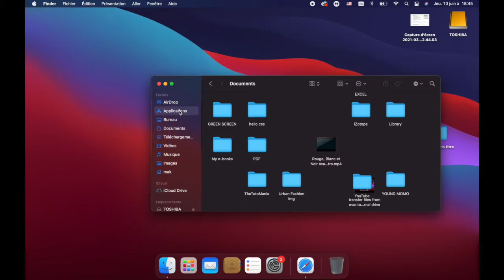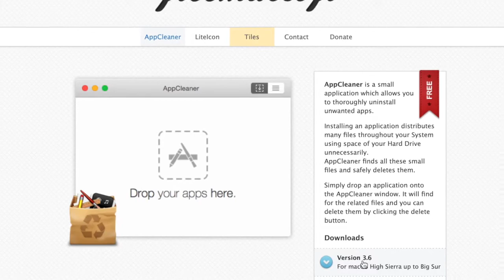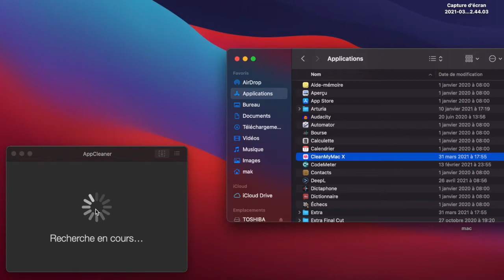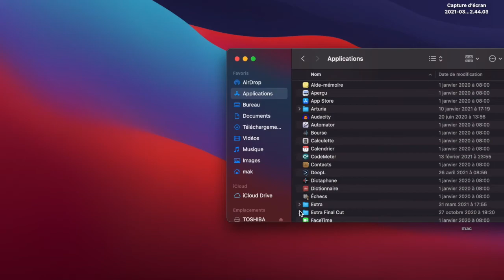COMMENT DESINSTALLER COMPLETEMENT UNE APPLICATION SUR MAC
Dans cette vidéo, je vais vous montrer comment désinstaller une application sur MAC OS de 3 façons différentes.

0:00 Intro
0:35 1ère Méthode
1:15 2ème Méthode
2:09 3ème Méthode
4:30 Outro

~ Restez jusqu'à la troisième méthode pour savoir comment supprimer complètement une application de votre Mac.

Consultez ma précédente vidéo ici même : COMMENT OBTENIR MICROSOFT OFFICE 2021 SUR MAC [COMPATIBLE AVEC BIGSUR].

COMMENT DÉSINSTALLER COMPLÈTEMENT UNE APPLICATION SUR MAC